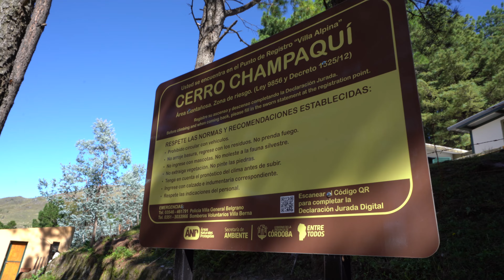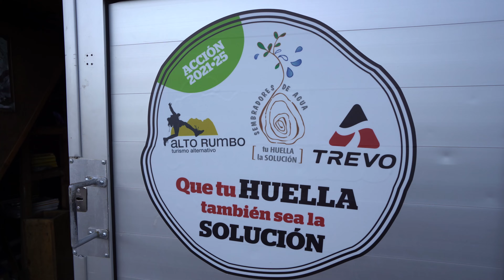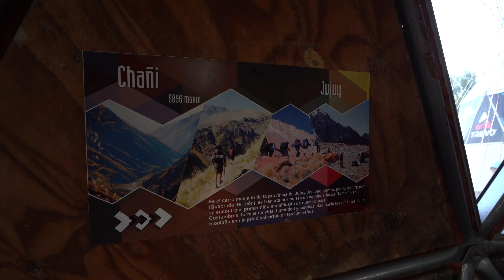Trekking al CERRO CHAMPAQUÍ en CÓRDOBA 2022 - Excursión Grupal de 3 días con @Alto Rumbo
¡Hola! En esta oportunidad les comparto una excursión de trekking y ascenso al Cerro Champaquí en Córdoba con la empresa Alto Rumbo

3 Días - 45 km de caminata - 2 Noches en Refugio

En la primera jornada se caminan 15 km. y se ascienden 700 mts. de desnivel.  En la segunda jornada se ascienden 7 km. con un desnivel de 700 mts. + Descenso de 7 km.  En la tercera jornada se desciende lo ascendido en la primera.

Programa ideal para venir solo, entre amigos, en pareja o en familia.
¡Siempre se forman grupos amenos!

0:00 Introducción
0:24 Viaje hasta Villa Alpina
1:10 Trekking Día 1
2:42 Llegada al refugio
4:41 Trekking Día 2
6:45 Llegada a la Cumbre
7:10 De regreso en el refugio
8:47 Trekking Día 3
11:15 Reflexiones Grupales
12:55 Palabras finales

¡Gracias por acompañarme en esta nueva aventura!

Si te gusta el contenido que ves y estás interesado en solicitar algún servicio audiovisual, no dudes en contactarme: